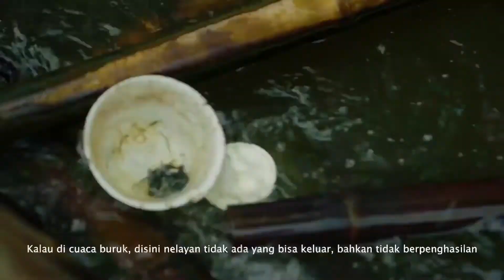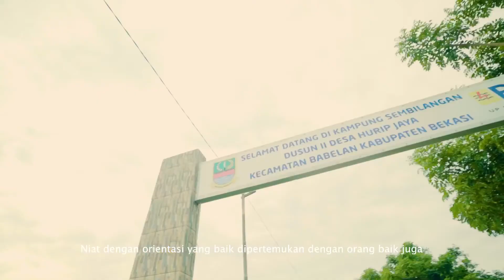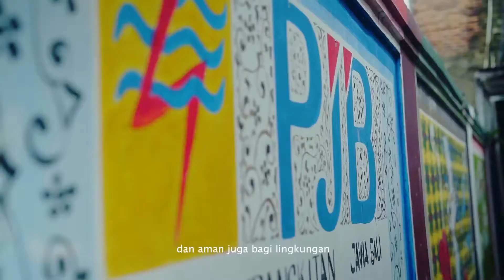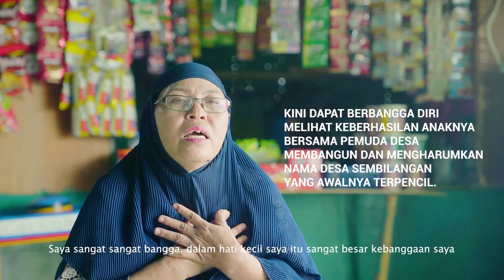CSR PT PJB UP MUARA TAWAR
Dokumentasi vidio CSR PJB UP Muara Tawar